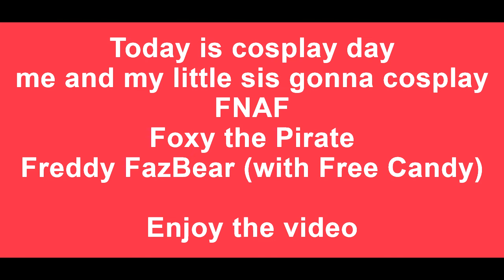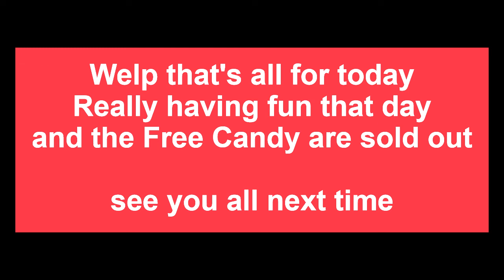Comic Fiesta 21-22 Dec 2019 (Second Day Cosplay)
Comic Fiesta 2019
21-22 Dec 2019

Me, my little sis and friends are going to Anime Convention,
Or we call Comic Fiesta on Malaysia!!
We are doing cosplay!! FNAF!!
Me as Foxy the Pirate and my little sister as Freddy Fazbear with Free Candy!!
Lets see how many candy are left till the end of the video,
Been awhile cosplay tho hope my head fit in my old mask,
And don’t worry there no jumpscare in this video,
Sit back and enjoy our journey around the park of KLCC.

PANZER VOR!!